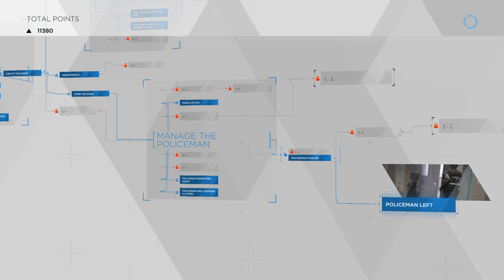Detroit: Become Human™ | PART 17 | MIDNIGHT TRAIN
Detroit: Become Human™ | Play through | PART 1

Have an awesome day everyone and cheers for stopping by 🧡🖤🤎💜💙💚💛